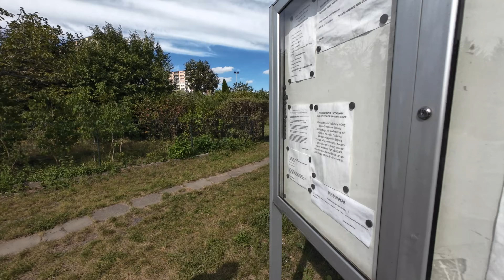Ile Kosztuje Działka ROD ??? - Jakie są OPŁATY ROCZNE ??? - Co z Prawem Własności ? *Łódź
☕️Chcesz postawić nam kawkę? Wejdź tutaj

Wchodzimy na działeczki ROD ! Ile kosztują takie działki ? Czy ogródki działkowe są dla nas ? Jakie roczne opłaty ?

🔥Nasze kamery: DJI Osmo Action 4, Iphone 11, GoPro Hero 8

Pozdrawiamy
OdpoczywaMy

🔥Data nagrania: 1 września 2024